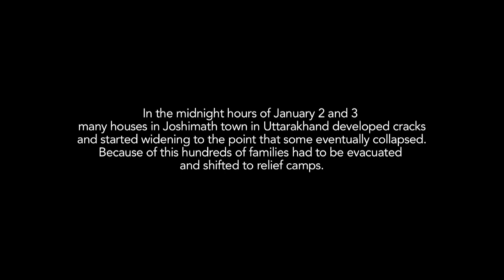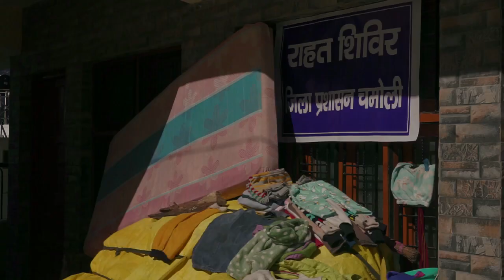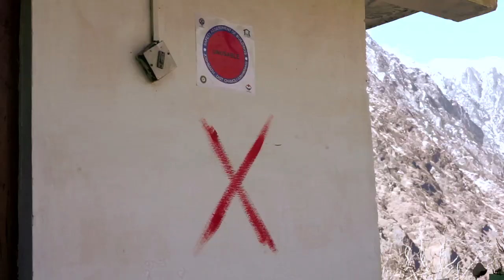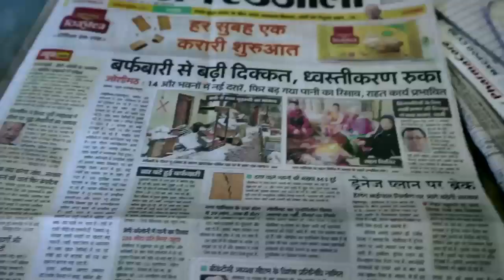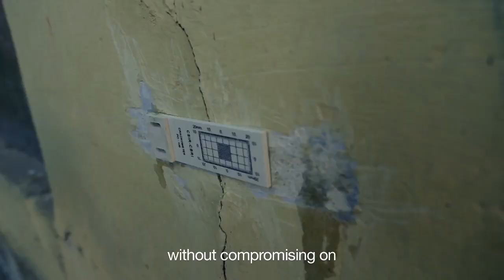Managing Disaster - The Joshimath Story | Short Film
This short film is about the recent joshimath crisis. It looks at what happened on the night of 2nd and 3rd January 2023 when the cracks in the houses in joshimath had widened so much that they collapsed and hundreds of people had to be shifted to relief camps. It looks at how warnings signs were always there yet nothing was done. It also looks at how the Himalaya is growing, unstable mountain and can’t really sustain so much activity and construction works. But most importantly the film points out how joshimathlandsinking is a human tragedy could have been prevented if the pre disaster response of the country was strong enough.

Direction - Payal Deogam
Camera - Sumi Deogam
Editing - Durgesh Sauran, Mohit Kumar